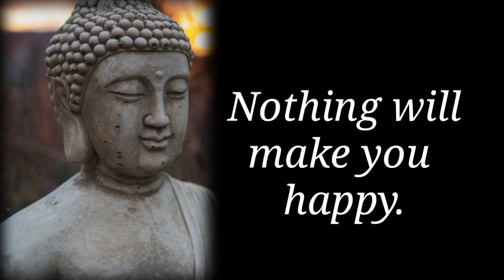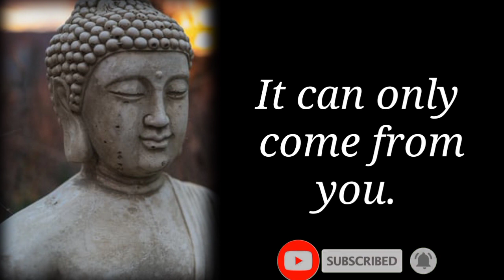Karma says whatsappstatus |Karma says about Happiness |Quotes video |Buddha whatsappstatus